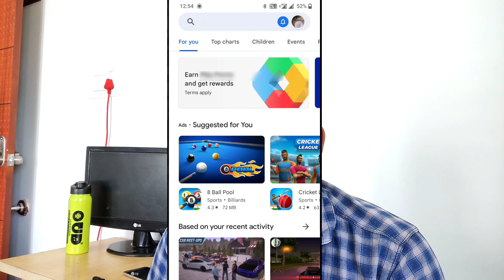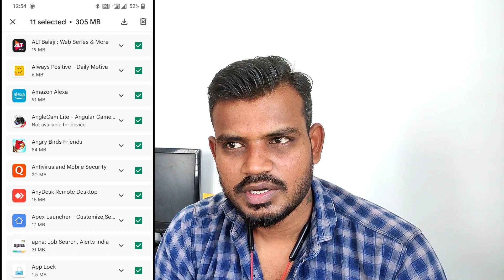ಮೊಬೈಲ್ ಸ್ಲೋ ಹ್ಯಾಂಗ್ ಸ್ಟೋರೇಜ್ ಪ್ರಾಬ್ಲಮ್ ಸೋಲೋಷನ್ 📲 Mobile Slow Hang Storage Fix